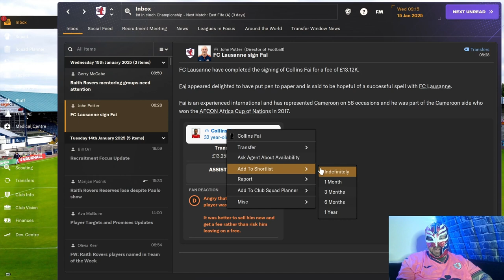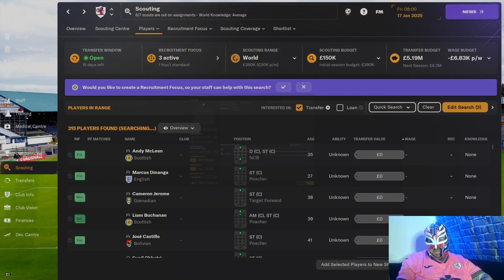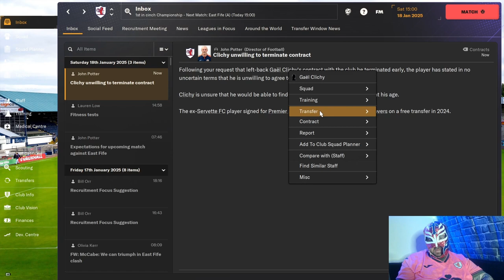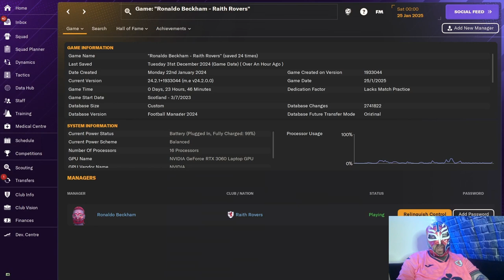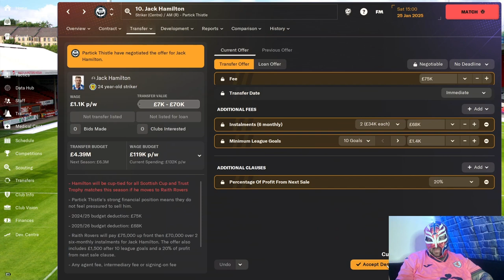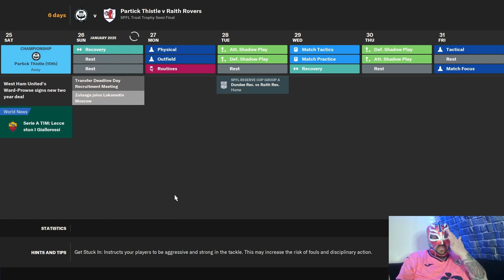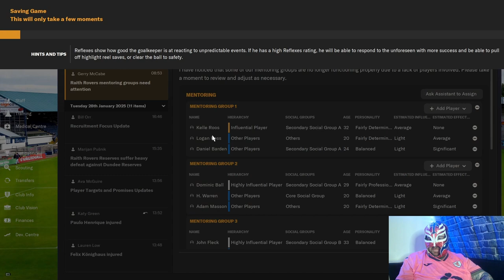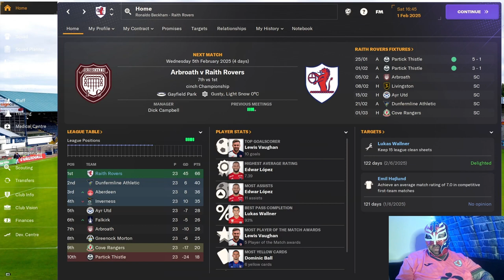FM24 Raith Rovers Episode 20 Can We Bring Hojlund Back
Can we bring back Hojlund on loan or will we have to look elsewhere?

About LuchaFM